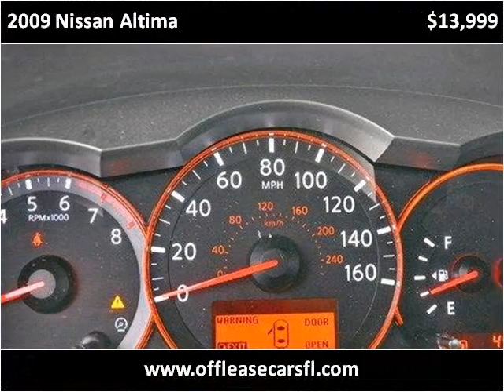2009 Nissan Altima Used Cars Lake Worth FL